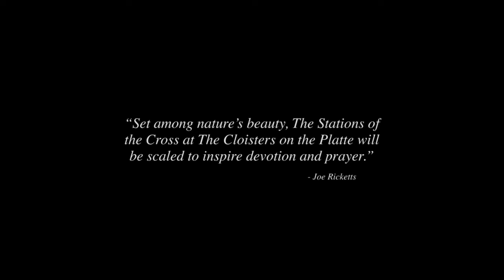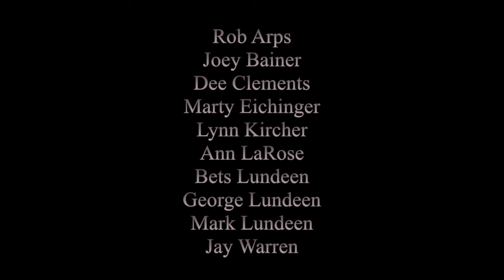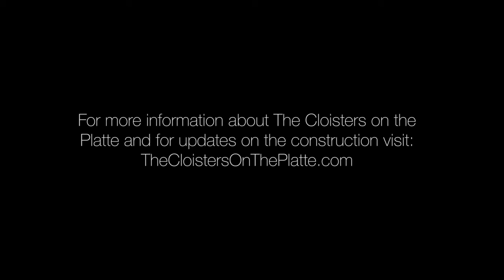A Walk Through the Stations of the Cross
Take a behind the scenes look at The Stations of the Cross, custom built for The Cloisters on The Platte.